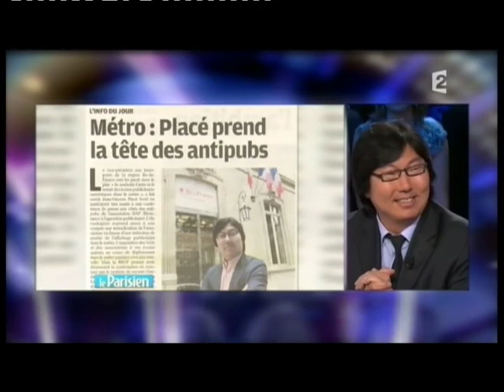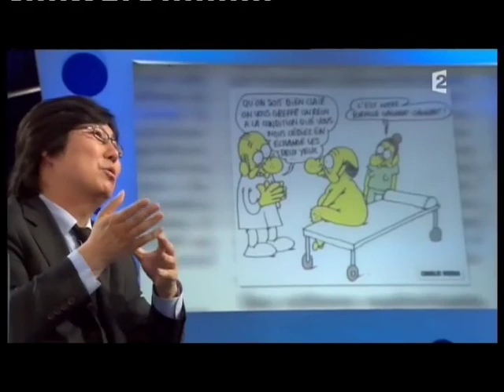Jean-Vincent Placé - On n’est pas couché 12 juin 2010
Jean-Vincent Placé
Vice-président de la région Ile de France, chargé des transports et des mobilités
12 juin 2010
Laurent Ruquier avec Eric Zemmour et Eric Naulleau
France 2